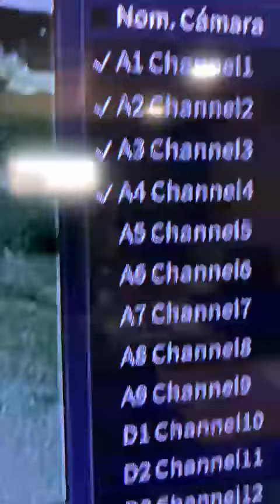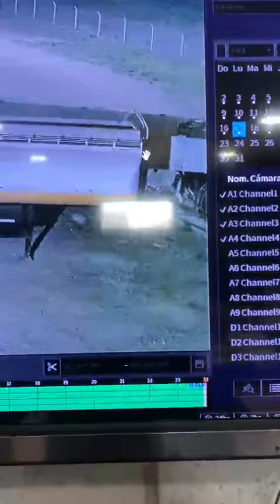Robo en empresa de camiones Campanelli